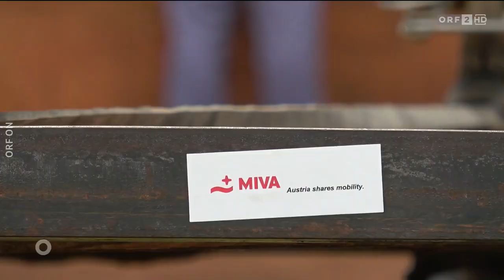ORF Orientierung: Vom Fahrrad zum Geländewagen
Vor 75 Jahren wurde die österreichische Missions-Verkehrs-Arbeitsgemeinschaft, kurz MIVA, gegründet. Aufgabe der katholischen Hilfsorganisation mit Sitz in Stadl-Paura in Oberösterreich ist es, in den Ländern des globalen Südens Fahrzeuge für pastorale, soziale oder medizinische Projekte zu finanzieren. Mit zwölf Fahrrädern hat alles begonnen, heute werden auch große Geländewagen oder Schulbusse finanziert. Langjährige Projektpartnerin der MIVA Austria ist die tansanische Diözese Rulenge-Ngara. Zwei Seelsorger betreiben dort mit Hilfe unterschiedlichster Fahrzeuge ein Projekt für Plastik-Recycling und eine Modellfarm.

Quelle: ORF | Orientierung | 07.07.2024